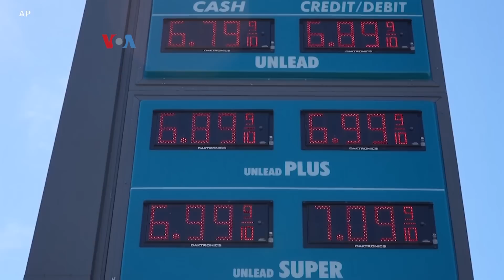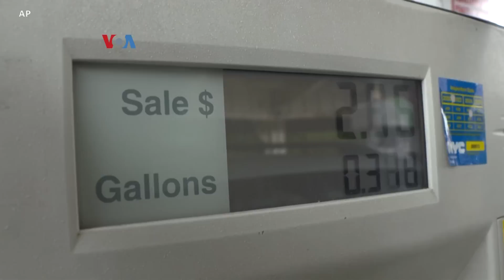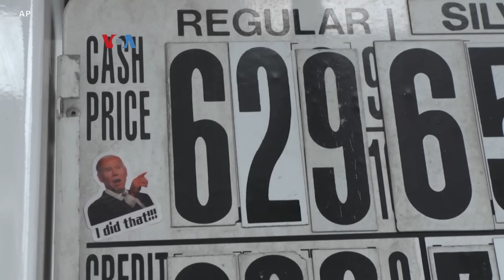Berapa Lama Warga AS Rela Harga Bensin Tinggi Demi Ukraina?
Sejauh mana warga AS dan negara sekutunya bisa terus menerima kenaikan harga bensin antara lain akibat serangan Rusia ke Ukraina? Pertanyaan ini membayangi rencana lawatan Presiden Joe Biden ke Eropa dan juga ke Arab Saudi, serta seruan secara domestik untuk menangguhkan pajak bensin dan solar.